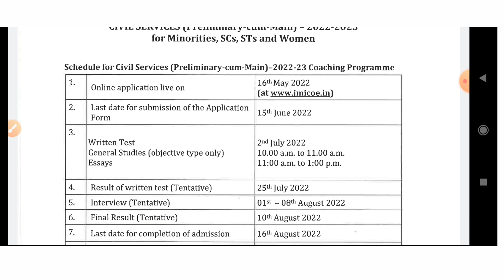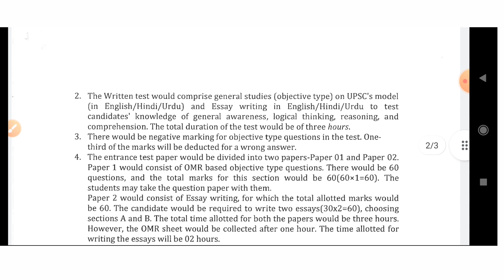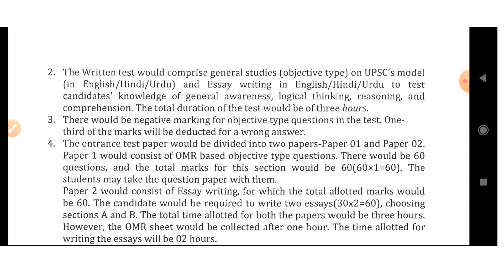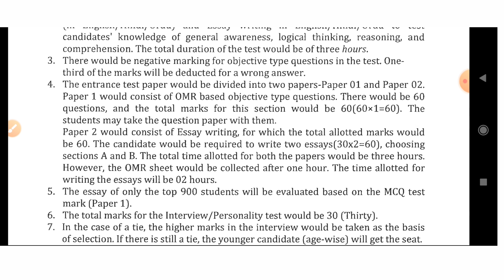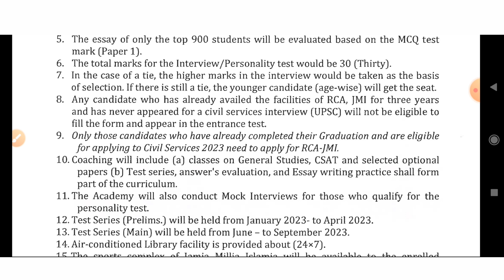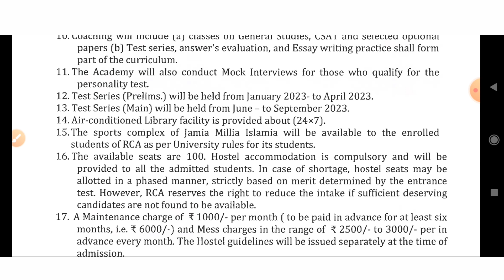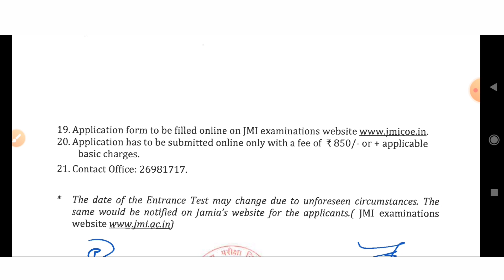Free UPSC IAS Coaching By Jamia Milia Islamia 2022 - Complete Details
Hii Everyone

Free UPSC Coaching Details by